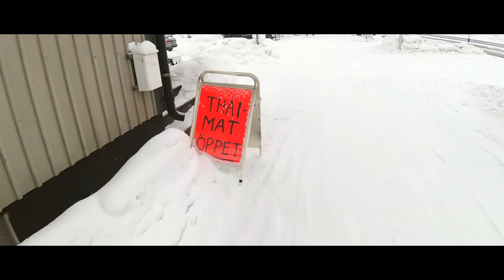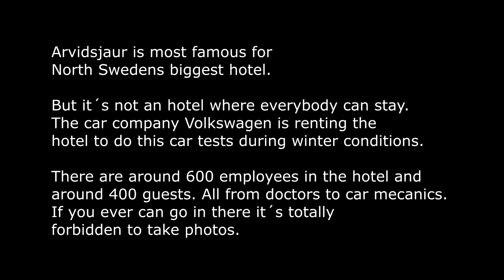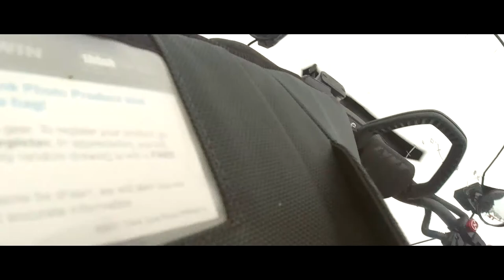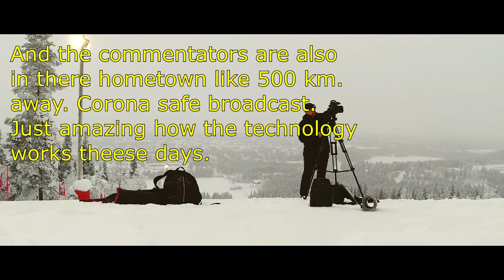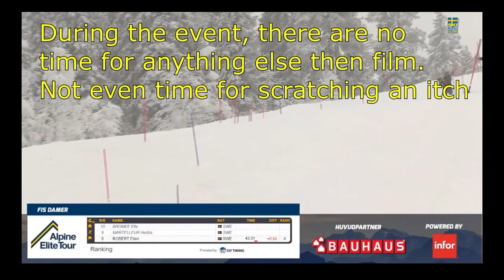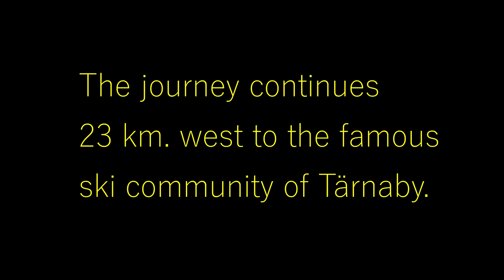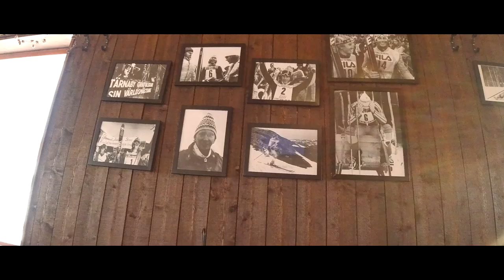Film job in 30 below zero celsius up on a mountain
I met the Worlds best Alpine Skiers aunt in Lappland. This is a little different vlog from really up north of Sweden. Follow me to a winter cold landscape up to the mountains where I´m going to film a down hill ski event for 12 days. I start in Arvidsjaur and then going to Swedens most famous ski village of Tärnaby. Where the super stars Ingemar Stenmark and Anja Pärson was born and raised to be the worlds best alpine skiers.